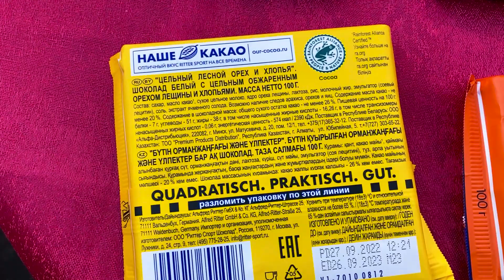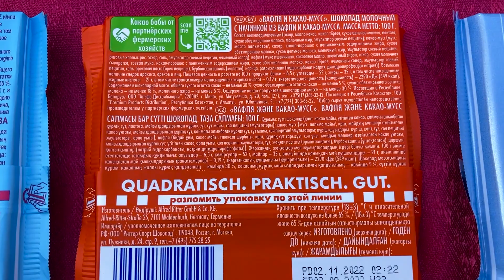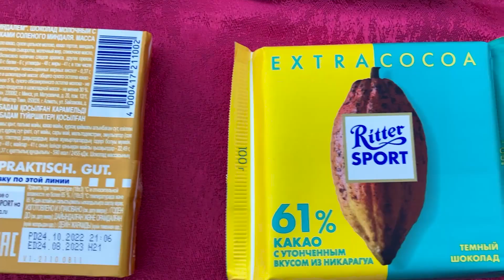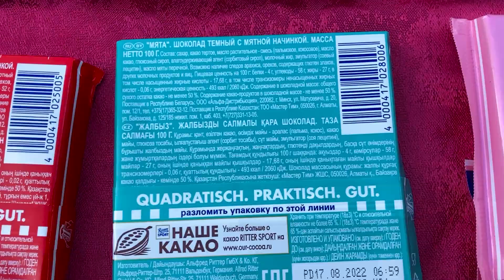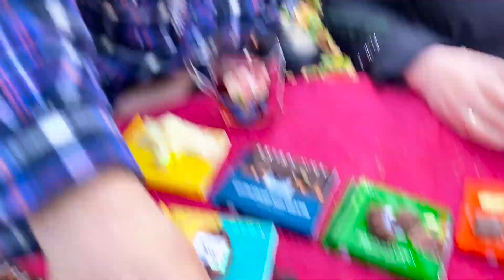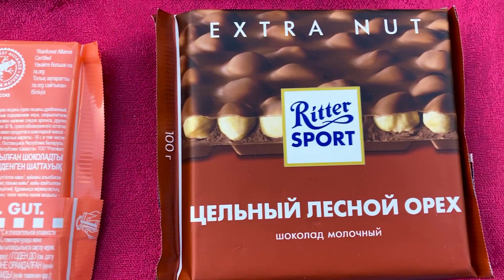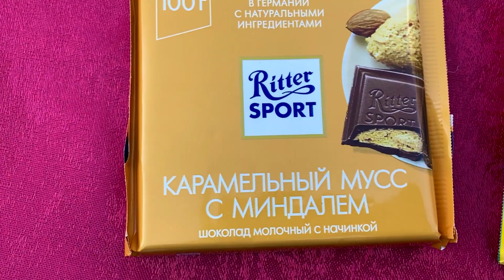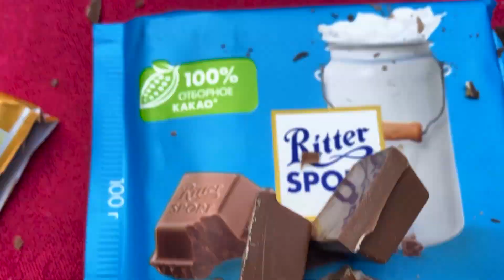ВСЕ ВКУСЫ RITTER SPORT! Просто обзор Риттер спорт НО не реклама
Ну вот. Антон прислал на обзор всю линейку шоколада RITTER SPORT. Это обзор, не реклама. Все вкусы Риттер спорт  с нашей с ЛГ ближайшей подругой Леной Юриной.